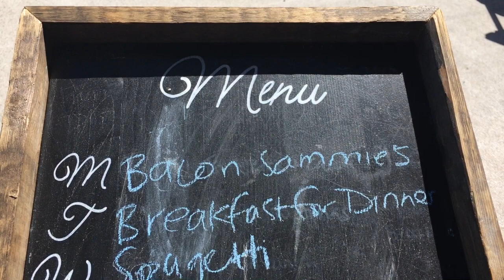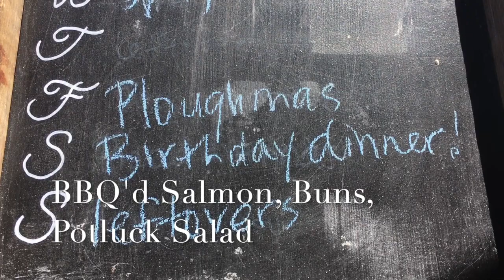How My 6-Year-Old Meal Plans for a Week {Kids in the Kitchen Video}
Last week my 9 year old decided to make our meal plan, it was fairly reasonable, so this week my 6 year old planned our meals!